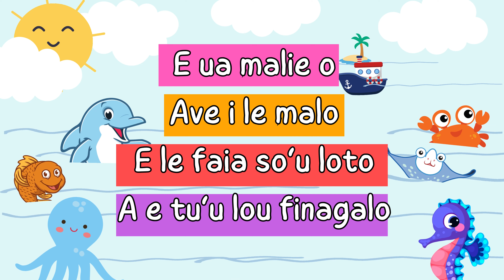Savalivali (Lyric Video) | Samoan Children's Song by Havilah Kids for Just Kidz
This lyric video is part of an album created for Just Kidz Childcare and Preschool by HavilahKids Explore more

🇼🇸🇼🇸🇼🇸 "Savalivali" by Havilah Kids - A classic Samoan children's song renditioned by Havilah Kids.

👦👧 This delightful tune introduces your little ones to the beauty of Samoan language and culture:

🌺 Savalivali means go for a walk
🌞 Tautalatala means too much talk
🌺 Alofa ia te oe means I love you
🌞 Take it easy faifai lemu

🌺 E ua malie o
🌞 Ave i le malo
🌺 E le faia so’u loto
🌞A e tu’u lou finagalo

🇼🇸 Immerse your children in the rich traditions of Samoa as they learn some Samoan words through the catchy melodies of "Savalivali."

🔍 Perfect for early childhood education, this song promotes:

✨ **Cultural Exploration:** Discover the vibrant culture of Samoa through music and language.

🎵 **Educational Fun:** Engage your little ones in the joy of learning Samoan words with this interactive lyric video.

🤗 **Community Connection:** Share the enriching experience with your children and create lasting memories together.

🚀 **Havilah Kids Community:** Join us in fostering a community of growth and positivity!

Let "Savalivali" fill your space with the sounds and colours of Samoa, creating a cultural connection for your little learners. 🌺🌍🇼🇸